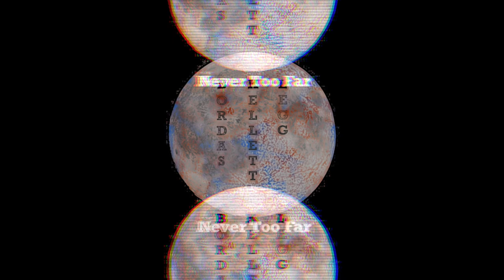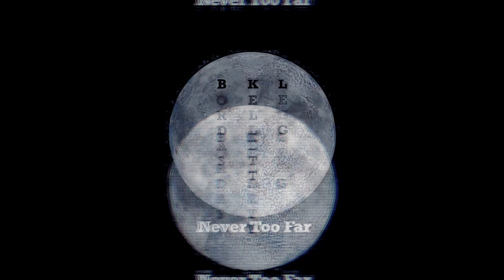Never Too Far (Tim Hardin cover) by Bordas, Kellett & Legg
Words & Music by Tim Hardin

Arranged by BKL
Produced by SJB

Shane James Bordas: Vocals, Guitar & Keyboard (Mellotron)
Gabriel Kellett: Keyboards (Harpsichord & Celesta)
Gary Legg: Bass